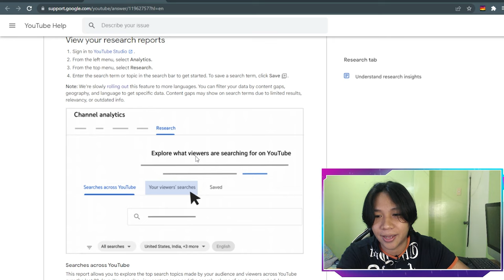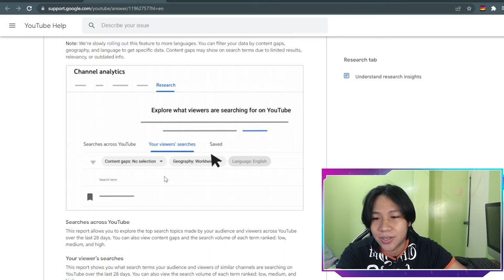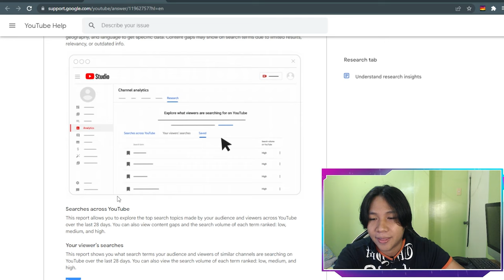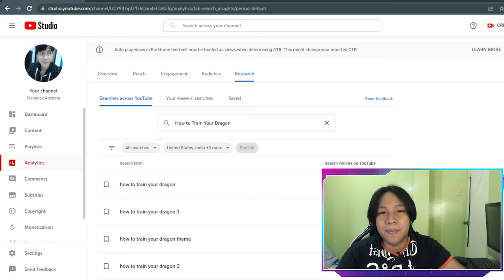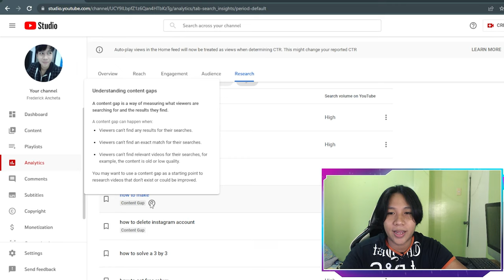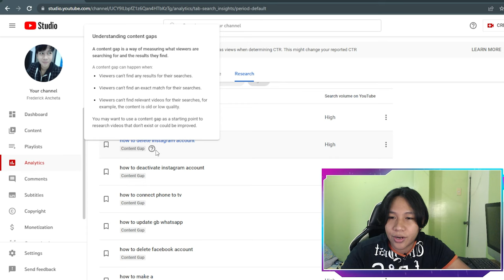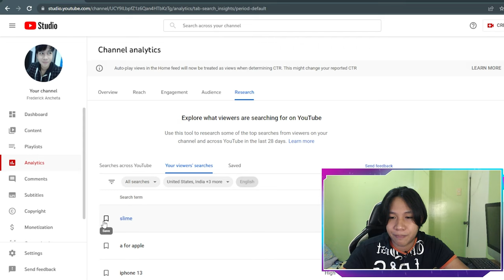What Is Research Tab On Youtube (How to Use it)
Research Tab on YouTube Analytics

For your reference, here is the Help Center that I showed in my video:

The owner of this blog makes no representations as to the accuracy or completeness of any information on this site or found by following any link on this site. The owner will not be liable for any losses, injuries, or damages from the display or use of this information.